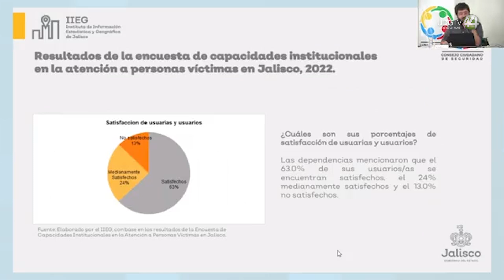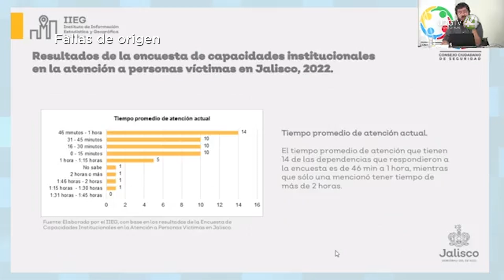Centros de Justicia para las Mujeres tardan hasta siete horas para atender a víctimas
Para hacer el Diagnóstico de las Capacidades Institucionales para la Atención a Víctimas fueron convocadas 131 dependencias de gobierno, pero solo respondieron 53.